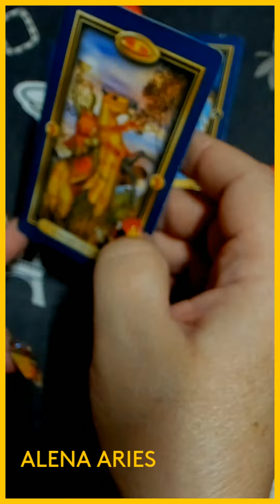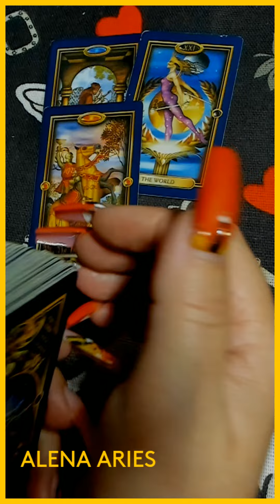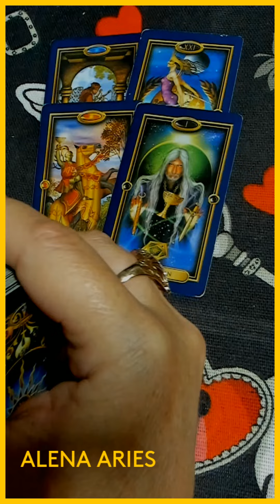НЕВЕРОЯТНЫЕ СОБЫТИЯ СКОРО??? таро гадание/на любовь/на будущее/новые